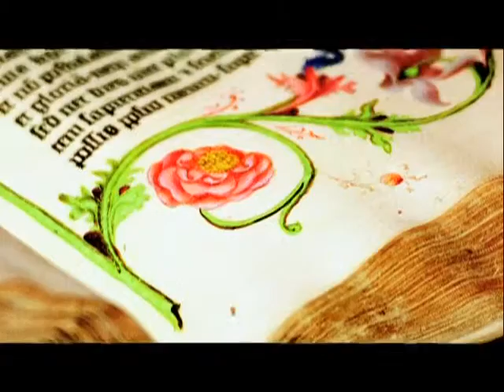Princeton U Scheide Birthday Concert Benefits Arts Council of Princeton - NJ Arts News Partner